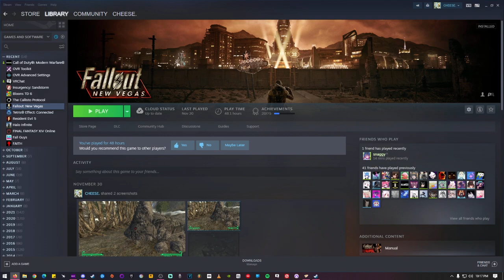Cheese Plays: Fallout New Vegas - Chunt with 6 T's [12]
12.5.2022